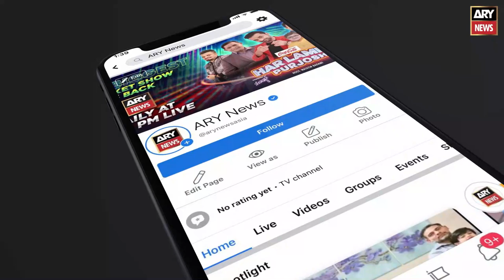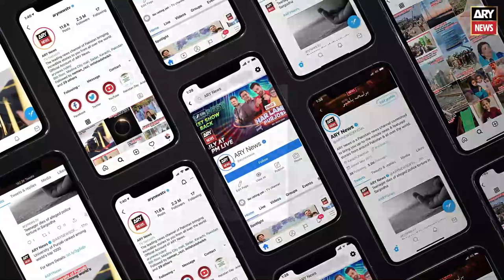Tando Allahyar, Chairman PPP Bilawal Bhutto addresses the workers